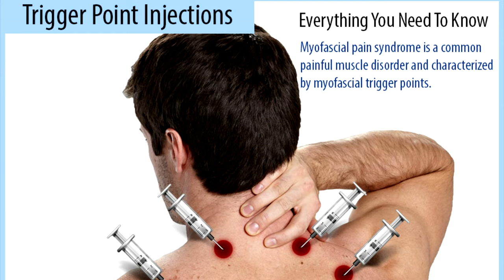БЛОКАДА ТРИГГЕРНЫХ ТОЧЕК. Trigger Point Injection for Pain Management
Trigger point injection (TPI) may be an option for treating pain in some patients. TPI is a procedure used to treat painful areas of muscle that contain trigger points, or knots of muscle that form when muscles do not relax. Many times, such knots can be felt under the skin. Trigger points may irritate the nerves around them and cause referred pain, or pain that is felt in another part of the body.